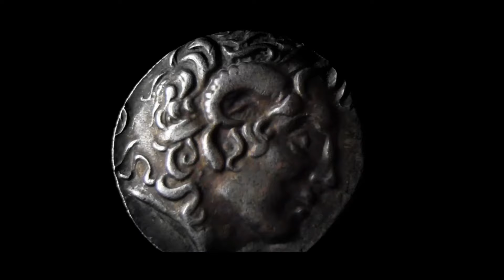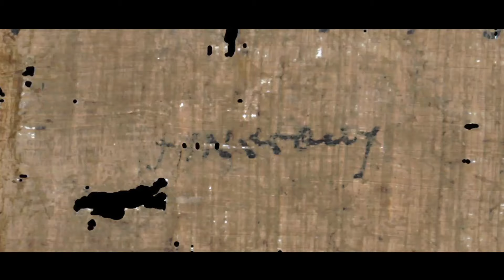Cleopatra (Ancient History Documentary Trailer)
A figure whose name and legacy is burned into the minds of billions. Coming from a tenacious Greek Macedonian family, She left her mark during the final days of ancient Egypt. Her story has been warped so much through out history, from biast opinions to praise, yet who was she really?

For millennia Cleopatra's story has been twisted by all, now we unveil her full life story, her death and tomb.